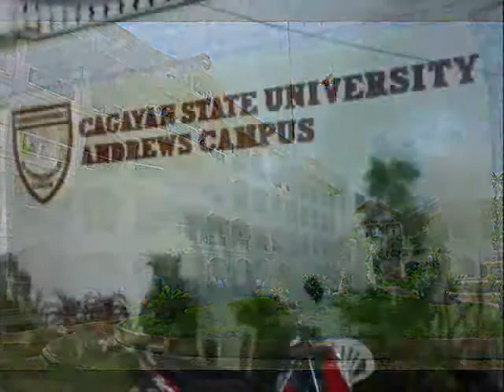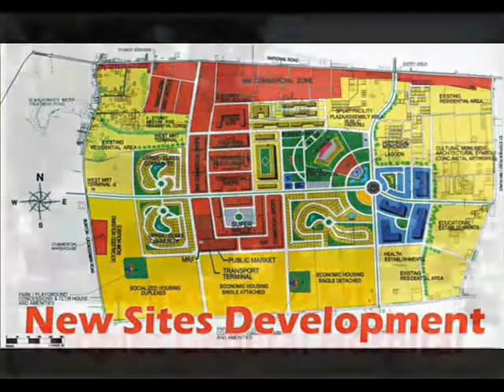Tuguegarao - A bustling metropolis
Welcome to Tuguegarao!
 Composed of 49 barangays, 29 of which are urban with Barangays Centro 01-12 as its Central Business District spread over a land area of 144.80 square kilometer. Tuguegarao, a young city for 12 years is now the Cagayan Valley Region's (Region 02) Premiere Urban Center and the Center of Excellence in Education, Commerce, Trade and Culture of Northeast Philippines, bounded by the Mighty Cagayan River, the longest in the country and the Pinacannauan River near the southern border of the province. Tuguegarao City is a home to some 160 thousand residents, the highest population density in the region, and has a 500,000 day-time population. It was created a town on May 09, 1604 and became the second city of Region 02 on December 18, 1999. Tuguegarao was carved out from the neighboring towns of Cagayan and Isabela Provinces.

 Through the years, it has grown into a bustling metropolis with its huge concentration of government offices, educational institutions, business districts, residential areas, shopping malls, modes of transportation, communication and services of urban living making it as the Economic Center of Region 02.

 Tuguegarao, the region's core and the city capital of Cagayan Province dubbed as the country's "Premiere Ibanag City" boasts of a rich and colorful history dating back to more than 400 years. It is the seat of government and host to many cultural and historic spots such as the Tuguegarao Cathedral (Filipino: Katedral ng Tuguegarao) also known as the Saints Peter and Paul Metropolitan Cathedral, the seat of the Archdiocese of Tuguegarao and home to the largest Spanish-built church in the region.

 Today, Tuguegarao is a merry mix of the old and the new which blends its old world charm and modern lifestyle. The city has a unique and interesting story to tell, a local product to share, enduring culture to showcase and business opportunities to offer.

 Several new business districts like the Buntun and Regional Center Business Districts have been put up in strategic areas integrating business, retail, residence, and leisure in addition to the traditional town centers of this city. Among these are the Paseo Reale Town Center, Mall of the Valley, Brickstone Mall and FCI Citimall, to name a few.

As an Economic Center and as a Center of Excellence for Education, Commerce, Trade and Culture, Tuguegarao City continuously aims for outstanding performance and competence in administration, citizen participation, community and economic development, cultural arts, education, fiscal management, infrastructure, intergovernmental cooperation, planning, public safety, recreation and leisure services, social services, and technology.